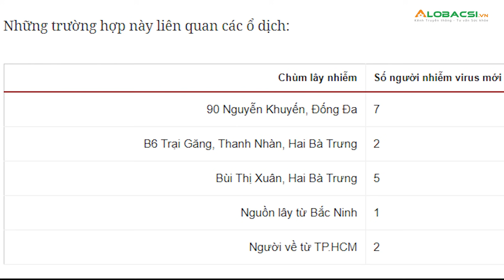Hà Nội ghi nhận 200 người mắc covid-19trong 2 tuần | Video AloBacsi